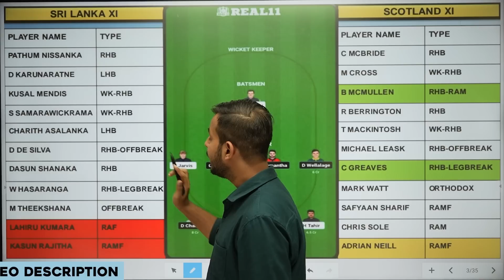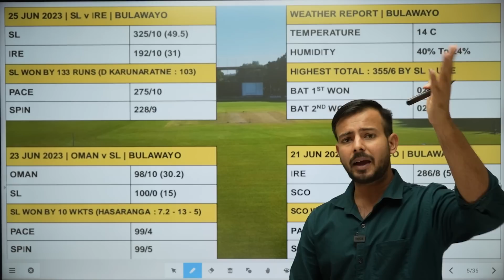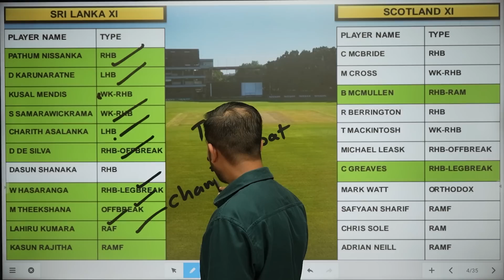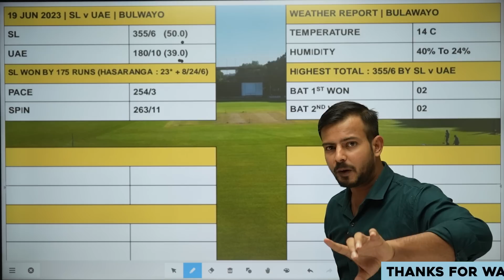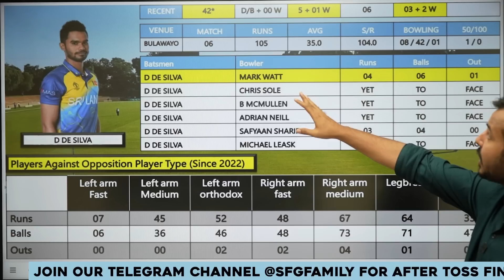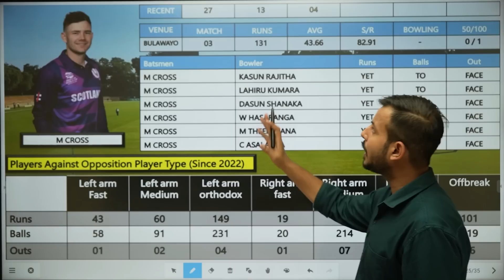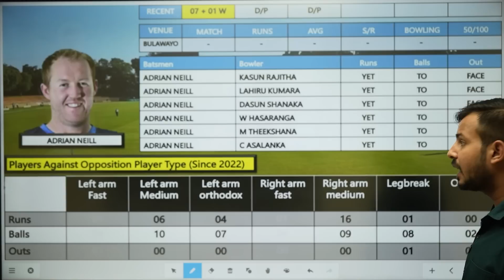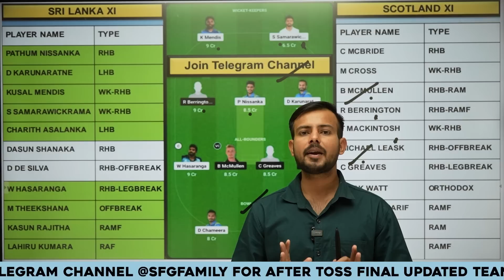Sri Lanka vs Scotland Dream11 Team | SL vs SCO Dream11 Prediction | ODI World Cup Qualifiers 2023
Refer Code: REAL11

Rario Download Link (Get 1600 rupees bouns upto 100% usable)

sl vs sco dream11 prediction
sl vs sco dream11 prediction today match
sl vs sco dream11
sco vs sl dream11
sri lanka vs scotland
sri lanka vs scotland dream11 team
sportsfantasyguruji
dream11 winner
dream11 team
anurag dwivedi dream11 today team prediction
anurag dwivedi live today
anurag dwivedi today match prediction live
anurag dwivedi dream11 live

1. Some contents are used for educational purpose under fair use. copyright disclaimer under section 107 of the copyright act 1976, allowance is made for "fair use" for purposes such as criticism, comment, news reporting, teaching, scholarship, and research. fair use is a use permitted by copyright statute that might otherwise be infringing. non-profit, educational or personal use tips the balance in favor of fair use. all credit for copyright material used in video goes to respected owner.

2. The prediction shown in the videos are my thoughts and thinking based on my experience and you are not force to adapt the same and you are free to predict your own.

3. This game involves an element of financial risk and maybe addictive. please play responsible and at your own risk.